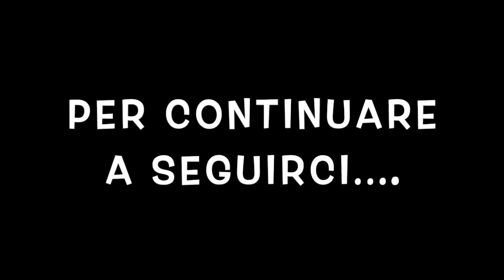P.te 2 GESUITI, ILLUMINATI & MASSONERIA VS L'ANTICRISTO (APOCALISSE 6:2)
LA CONOSCENZA DEL pAPA DETTO NERO, È STATA PORTATA ALLA LUCE GRAZIE A UN NOSTRO FRATELLO DI NOME ALBERTO RIVERA, I CUI VIDEO LI LINKEREMO DI SEGUITO AL PRESENTE SCRITTO.

ALBERTO RIVERA DOPO AVER FATTO PARTE DELLE FILE PIÙ ALTE DEL MOVIMENTO COMPAGNIA DI GESÙ (GESUITI), EBBE UN INCONTRO PROFONDO E PERSONALE COL NOSTRO SIGNORE E SALVATORE GESÙ IL CRISTO. A SEGUITO DI QUESTO FU RIPIENO DELLO SPIRITO SANTO RICEVENDO ANCHE LA PROMESSA SITA IN FATTI CAP. 2. CHIARAMENTE ESSENDO RIPIENO DELLA GRAZIA E POTENZA DELLO SPIRITO SANTO  ABBANDONÒ L'ORDINE, E, NEL PREDICARE IL VERO EVANGELO INIZIÒ CONTEMPORANEAMENTE A DENUNZIARE COSA SI CELA VERAMENTE DIETRO A QUESTO ORDINE SATANICO.

COME LUI STESSO EBBE A RACCONTARE DOPO ESSERE STATO BRUTALMENTE TORTURATO NELLE PEGGIORI FORME, MIRACOLOSAMENTE RIUSCÌ A FUGGIRE PER POI INTRAPRENDERE LA STRADA CHE TUTTI NOI OGGI CONOSCIAMO, GRAZIE ALLA QUALE SONO VENUTE ALLA LUCE DELLE GRANDISSIME VERITÀ CHE SINO AD ALLORA ERANO COMPLETAMENTE CELATE ALLE MASSE, COME AD ESEMPIO LA GIÀ CITATA ESISTENZA DI UN UOMO CHIAMATO IL pAPA NERO CHE ALTRI NON VUOLE ESSERE CHE IL VERO CAPO DELLA CHIESA APOSTATA DEL VATICANO.
PURTROPPO DOPO MOLTI ANNI MORÌ MISTERIOSAMENTE (QUESTO A SEGUITO DI NUMEROSISSIMI INTENDI DI ASSASSINATO DAI QUALI VI SCAMPAVA DI VOLTA IN VOLTA MIRACOLOSAMENTE) AVVELENATO. GUARDA CASO I GESUITI SONO MOOOLTO FAMOSI PER LA LORO PROFONDA CONOSCENZA SUI VELENI.
VEDI ALCUNI SUOI VIDEO.

LUCA 12 DICE CHE, TUTTO VERRÀ ALLA LUCE.
GLORIA AL PADRE
GLORIA AL FIGLIO
GLORIA ALLO SPIRITO SANTO
NB: GUARDA CASO ANCHE LORO PARLANO DELLA DISTRUZIONE DEGLI USA. VEDI I NOSTRI VIDEO A TAL PROPOSITO